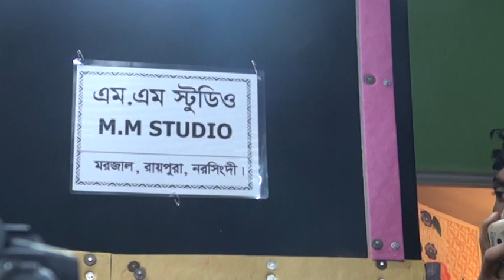আমি বন্ধু মানুষ তুমি বন্ধু সুখি থাক,বাউল রিমা সরকার ও বাউল বিজয় সরকার, বাউল সালাম সরকারের ছাত্র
অন্তরে রায়পুরা  ,,,,,ইউটিউব চ্যানেল এ আপনাদের কে জানাই স্বাগত শুভেচ্ছা ও অভিনন্দন,,,,,,

উপভোগ করুন বাংলাদেশ এর বাংলা বাউল শিল্পীর গান:-

শিল্পীঃ-

বাংলা বাউল গান শুনুন জনপ্রিয় বাউল গানের চ্যানেল phahar morjal এর সাথে থাকুন।
ধন্যবাদান্তে:-

ব্যবস্থাপনা পরিচালক:-
আলমগীর প্রাধান
মোবাইল.01719673076

 কলকাতা বাউল গান, বাউল বিচ্ছেদ গান, বেস্ট বাউল গান, সেরা বাউল গান, ভারতীয় বাউল গান, মুর্শিদি বাউল গান, বাউল গান ফকিরি, বাউল গান মুর্শিদি, বাউল গান ভারতীয়, বাউল গান কলকাতা, বাউল গান পুরুলিয়া, বাউল গান বিচ্ছেদ, জনপ্রিয় গান বাউল, নতুন বাউল গান, new বাউল গান,
বাংলা বাউল গান, baul gaan বাউল গান, bd বাউল গান, bengali বাউল গান, dj বাউল গান mp4, free download বাউল গান, hello বাউল গান, hindi বাউল গান, http //বাউল গান, new বাংলা বাউল গান, new বাউল গান, গান ভিডিও.com, গান.com, you tube বাউল গান

SHOW LESS
_gaan